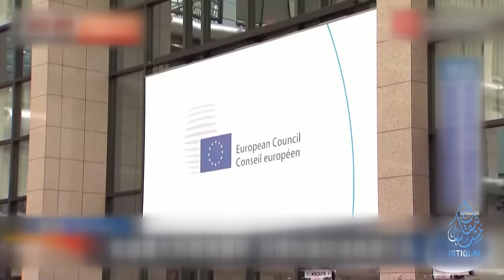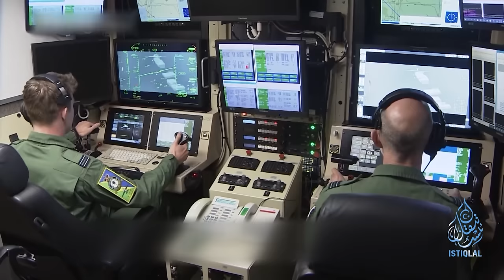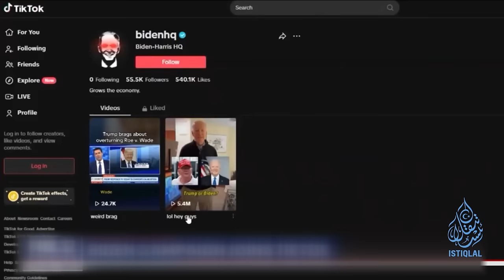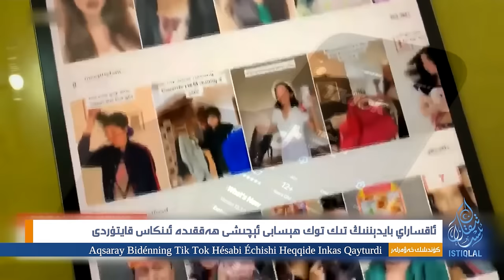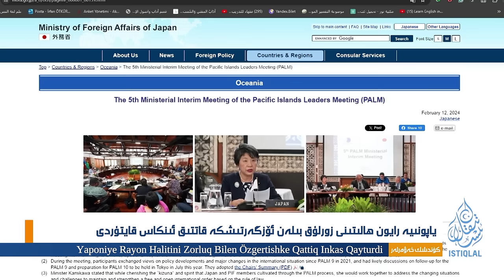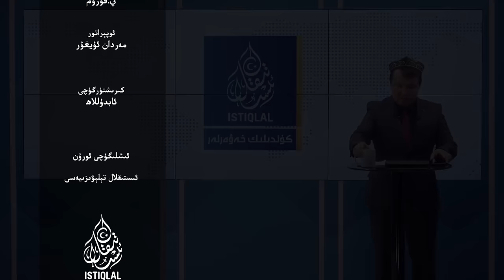ئىستىقلال كۈندىلىك خەۋەرلىرى |2024.2.13| ئۈچىنچى دۇنيا ئۇرۇشىنىڭ شەپىسى كېلىۋاتامدۇ؟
ISTIQLAL KÜNDILIK XEWERLIRI |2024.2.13| ÜCHINCHI DUNYA URUSHINING SHEPISI KÉLIWATAMDU?